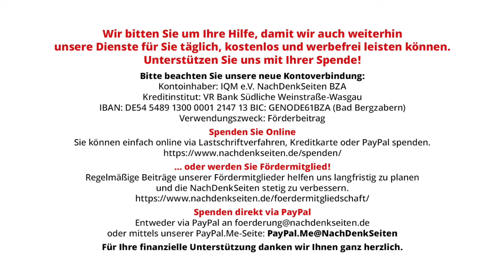Lügt Kanzler Scholz oder Präsident Putin zu Friedensverhandlungen Russland-Ukraine? | Hintergrund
Lügt Kanzler Scholz oder Präsident Putin zu Friedensverhandlungen Russland-Ukraine? | Florian Warweg | NachDenkSeiten-Podcast | 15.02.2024

In dem am 9. Februar veröffentlichten Interview von Tucker Carlson mit dem Präsidenten der Russischen Föderation, Wladimir Putin, erklärte dieser in einer bisher kaum beachteten Sequenz, dass er Ende März 2022 die russischen Truppen vor Kiew aufgrund einer Absprache „mit meinen Amtskollegen aus Deutschland und Frankreich“ abgezogen hätte – als Bedingung für eine „endgültige Unterzeichnung der Dokumente“ für ein Waffenstillstandsabkommen zwischen Russland und der Ukraine. Die NachDenkSeiten wollten vor diesem Hintergrund wissen, ob die Bundesregierung diese Darstellung von Putin bestätigen kann. Ein direktes Zitieren der Aussage Putins verhinderte der Regierungssprecher mit einer fragwürdigen Intervention. Von Florian Warweg.

Hintergrund-Artikel veröffentlicht am: 15. Februar 2024 um 13:30
Autor: Florian Warweg
Sprecher: Tom Wellbrock
Titelbild: Screenshot NachDenkSeiten, Bundespressekonferenz 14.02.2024

- Im Februar 2023 sprach Bennett erstmals öffentlich über seine Verhandlungsbemühungen im Februar/März 2022 in einem Video-Interview. Laut seiner dortigen Darstellung war ein Waffenstillstand in greifbarer Nähe gewesen. Beide Seiten, sowohl Russland wie die Ukraine, seien zu erheblichen Zugeständnissen bereit gewesen. Wortwörtlich sagt er unter anderem: „Ich hatte damals den Eindruck, dass beide Seiten großes Interesse an einem Waffenstillstand hatten.“ Im weiteren Verlauf erklärt der ehemalige israelische Premier dann noch: „Ich habe meine Verhandlungsbemühungen bis ins kleinste Detail mit den USA, Deutschland und Frankreich abgestimmt“.

NDS, NachDenkSeiten-Podcast, NDS-Podcast, Bundesregierung, Militäreinsätze/Kriege, Bundespressekonferenz, Steffen Hebestreit, Wladimir Putin, Russland, Olaf Scholz, Truppenabzug, Ukraine, Waffenstillstandsabkommen